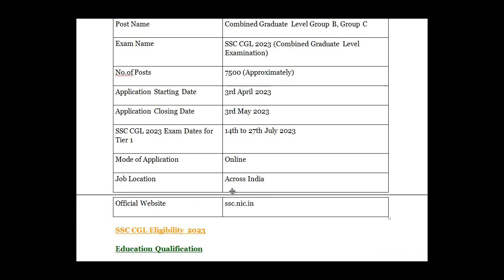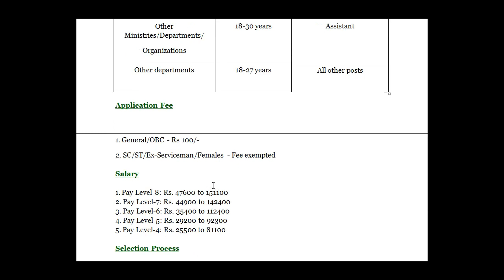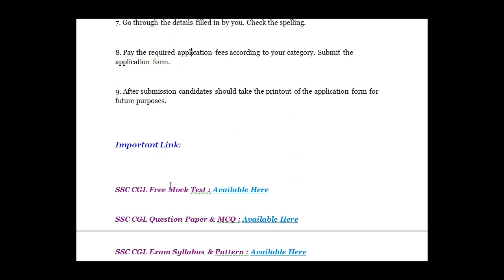SSC CGL Recruitment 2023 / Vacancy Details / Qualification / Age Limit / Selection Process